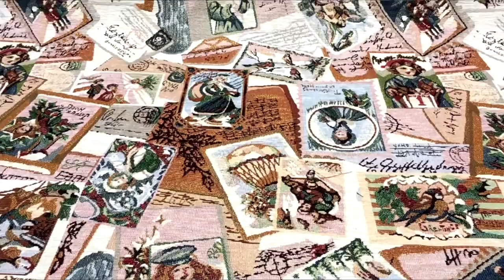20201224 kulturszoba karacsonyfa tortenete